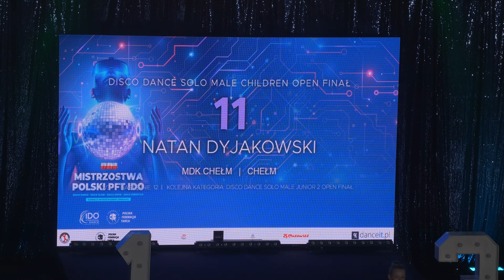MP IDO DD,DS,DDF DD Solo Male Children Natan 2M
Mistrzostwa Polski PFT IDO
National Disco Champs
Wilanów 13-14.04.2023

Disco Dance  Solo Male Children
Natan Dyjakowski   2 miejsce
MDK Chełm